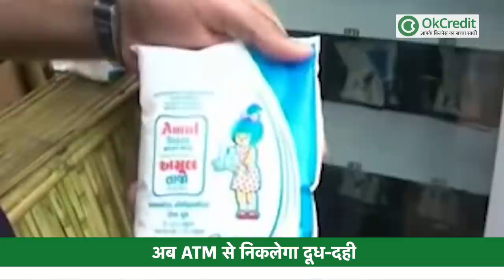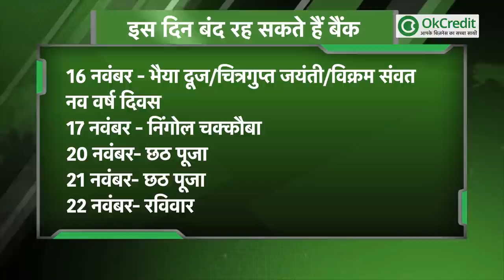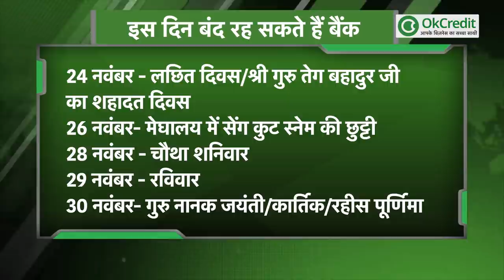बैंक का काम-काज समय रहते निपटा लें, इतने दिन बंद रहेंगे बैंक | बिज़नेस की बड़ी खबरें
2 नवंबर की बड़ी खबरें | देखें आज की बड़ी खबरों को |
- अब ATM  से निकलेगा दूध-दही
- ठंड से बचना इस बार होगा महँगा, रज़ाई की बढ़ी क़ीमत
- बैंक का काम-काज समय रहते निपटा लें, इतने दिन बंद रहेंगे बैंक